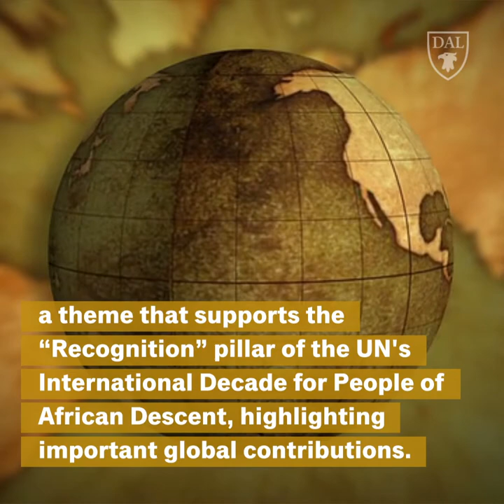African Heritage Month – Impact Together | Dalhousie University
February is African Heritage Month in Nova Scotia. At DalhousieU, the contributions of people of African descent impact the local, regional and global landscape. Today, meet Ingrid Waldron, OmiSoore Dryden and Afua Cooper. Researchers at DalhousieU are making an impact together.